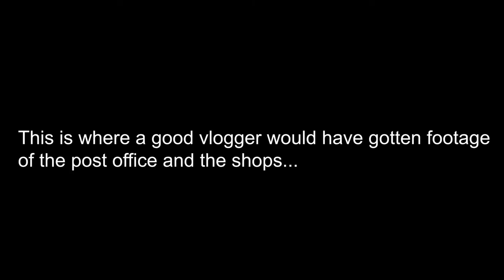Vlogmas - Day 23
We decided to participate in "Vlogmas" this year, meaning that we will be uploading a Vlog every day in December. This will help me to get better at uploading more consistently and help my wife to launch her Youtube channel. We will alternate the channel each day but will create a playlist so you can watch them all in a sequence.

In this video we spend the day cleaning the flat to get it all nice for christmas.